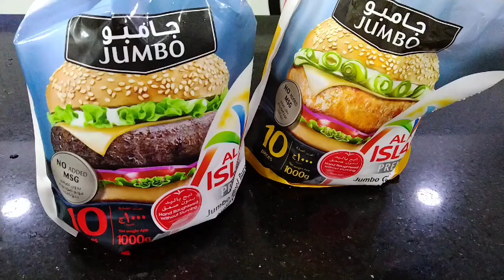Jumbo Burger, chicken burger and beef burger